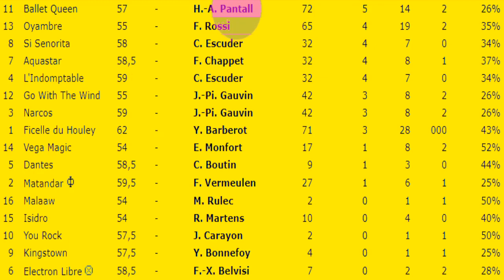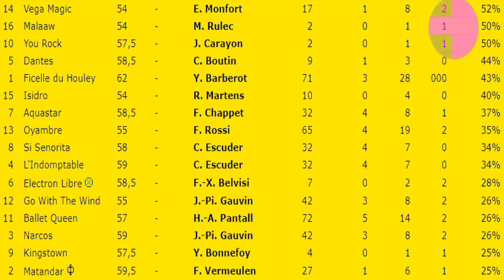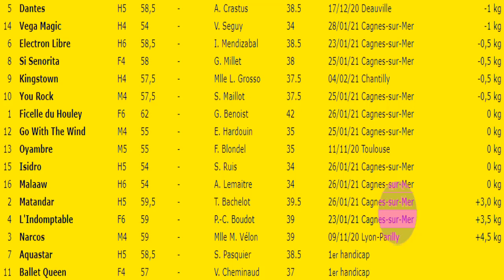Pronostic Quinte Demain | quinté Vendredi 12 Février 2021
رابط القناة الجديدة هنا
Pronostic Quinté Demain | quinte Vendredi 12 Février
Pronostic Quinté Du jour | quinte Vendredi 12 Février 2021
Pronostic Quinté Aujourd'hui | quinte Vendredi 12 Février
Program Quinte Vendredi 12 Février 2021 :
Réunion 1 à Cagnes Sur Mer
R1 Course N°1 : Prix de Grasse
Handicap - Course C - 50 000€ - Plat - Tous chevaux - 4 ans et Plus
2150 mètres - Corde à gauche - Départ vers 13h50
pronostic quinte du Vendredi 12 Février 2021
pronostic quinte du Vendredi 12 Février
pronostic quinte du Vendredi 12/02/2021
Quinté Aujourd'hui
Quinté DU Jour
Quinté Demain

pronostic PMU
PRONOSTIC COURSE
PRONOSTIC PMU | Pronostic quinte du Vendredi 12 Février 2021

Pronostic Quinte du Vendredi 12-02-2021 | Program quinté
pronostic PMU
pronostic TIERCE
pronostic QUARTE

Programme QUINTE DU Vendredi 12 Février 2021
Program QUINTE DU Vendredi 12 Février 2021

pronostic TIERCE
pronostic QUARTE